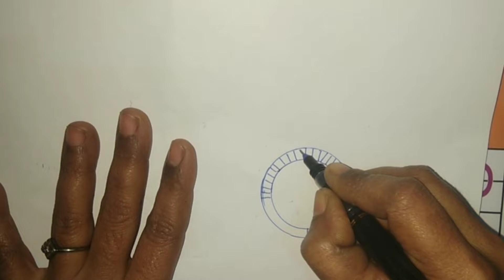Simple Freehand Rangoli Designs // Sankranthi Muggulu // Pongal Kolam Designs